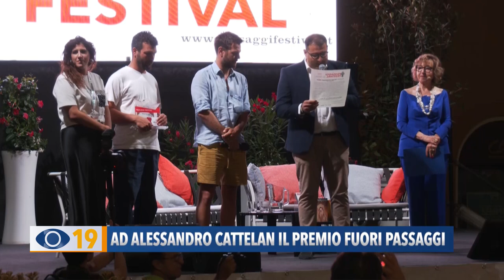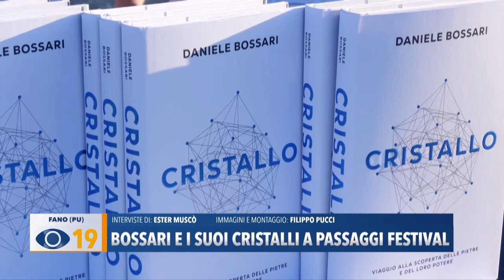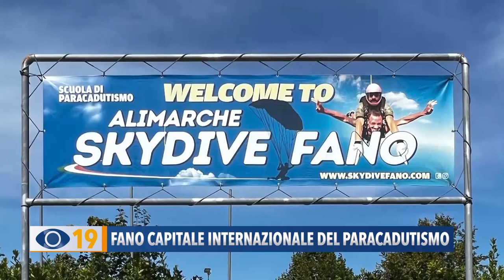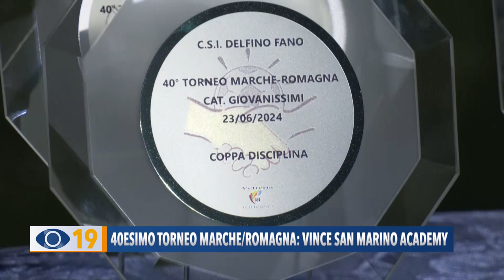Occhio alla Notizia 28 giugno 2024